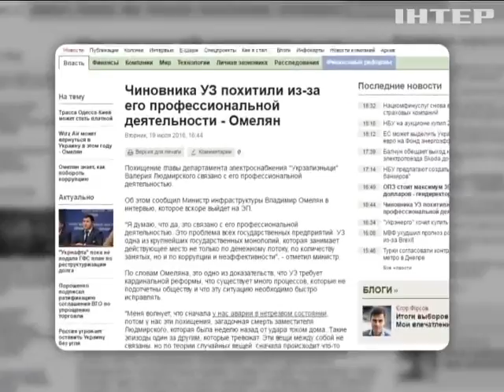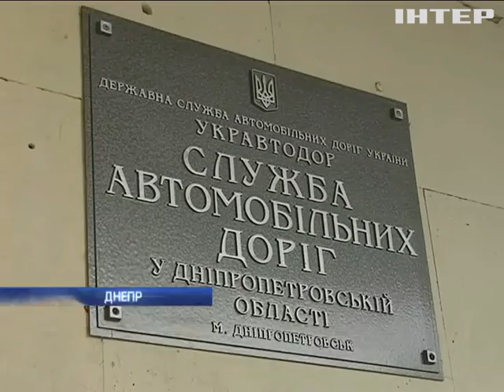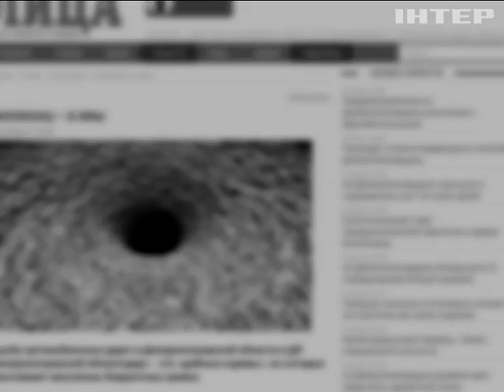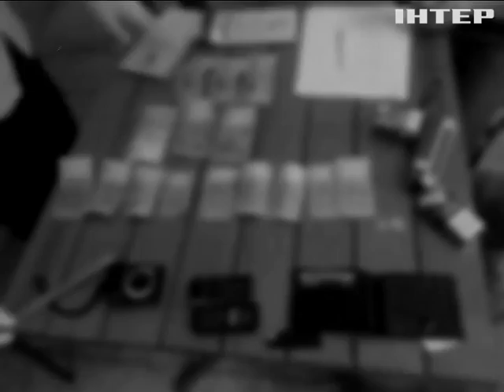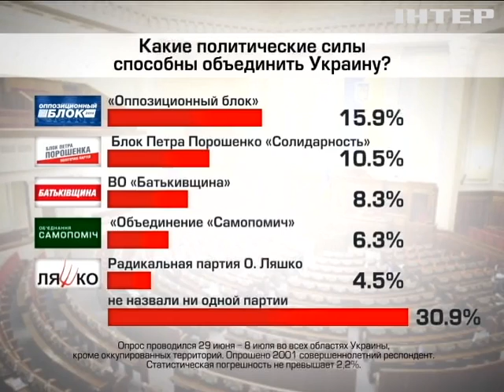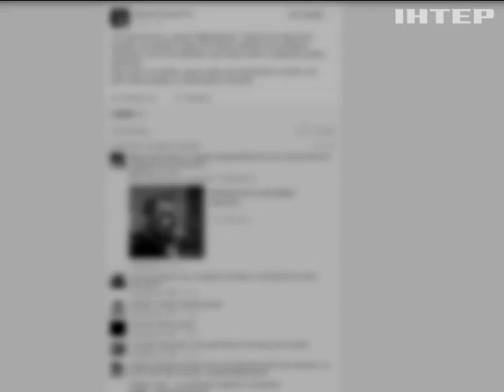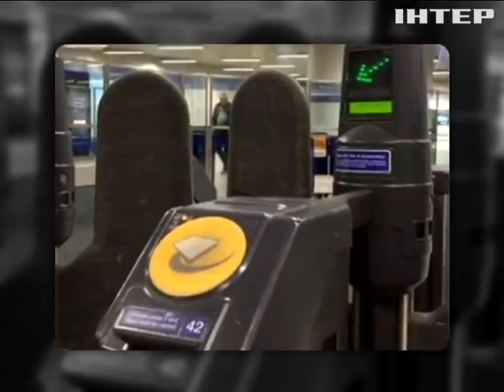Подробности, выпуск за 19 июля 2016 года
Смотрите в этом выпуске: Назад девяностые? С чем связывают дерзкое похищение одного из топ-менеджеров "Укрзализныци"?; Резня в Германии. Кто и почему набросился с топором на пассажиров поезда?; Начальник бездорожья. В чем обвиняют взятого под стражу экс-директора днепровского облавтодора?